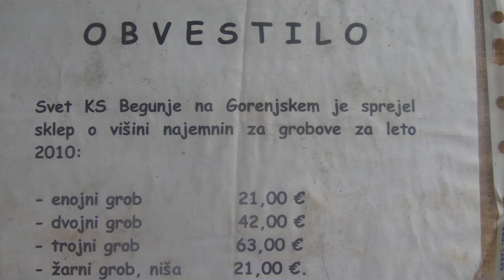V SLOVENIJI POLOŽNICE TUDI PO SMRTI